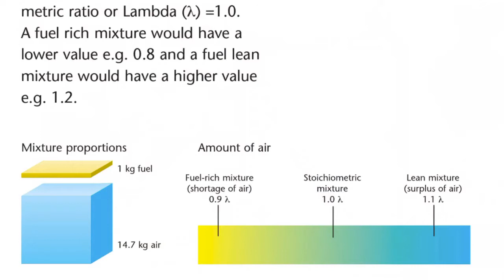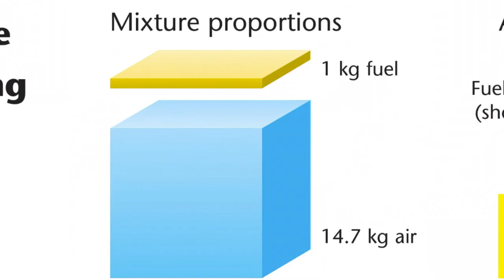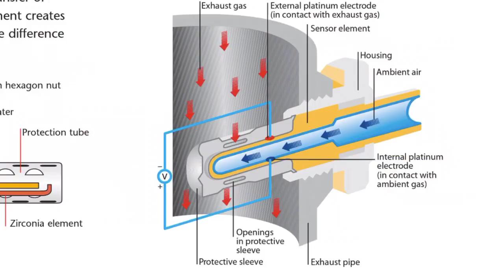Oxygen Sensor Wide-Band Trim Resistor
TECH TIPS
Wide band sensor connector contains a special Trim resistor. The value of the resistor can be determined by measuring between terminals 3 and 4 with an ohmmeter, and will be 30 ohms to 15k ohms depending on the application. If the connector is damaged and must be replaced, the replacement must have the same value as the original. The reference voltage from the PCM to the sensor are depending on the type of brand